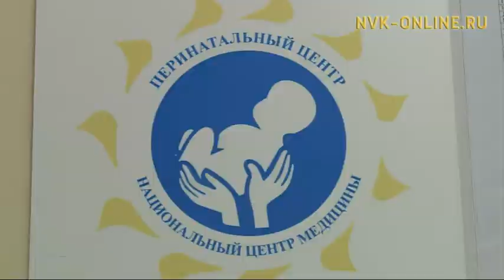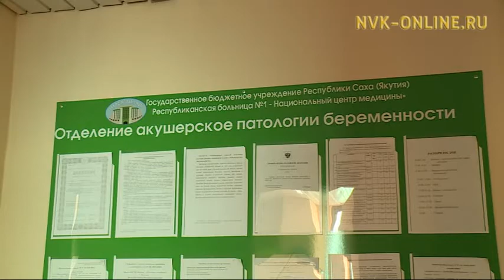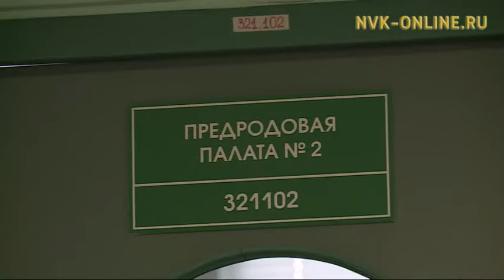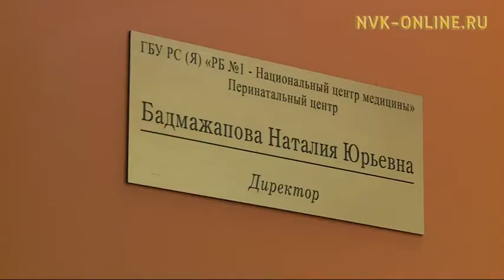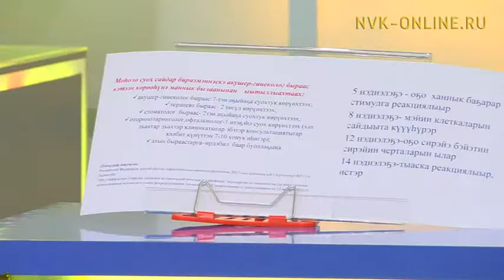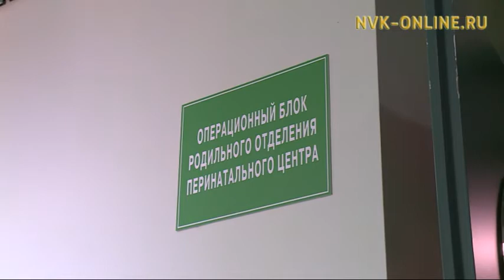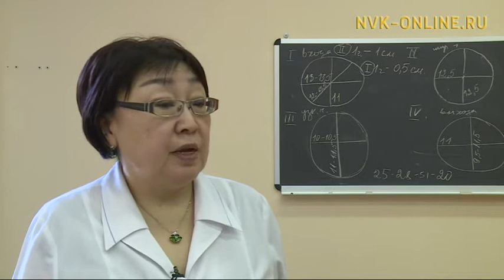Кыыс оҕо доруобуйатын харыстыыр ньымалар. Чэгиэн-чэбдик буолуоҕуҥ (06.05.2017)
Официальный сайт NVK-ONLINE.RU - "Чэгиэн-чэбдик буолуоҕуҥ" биэриигэ саҥа олох саҕаланыытын туһунан кэпсэтэллэр уонна дьахтар аймах доруобуйаларын хайдах харыстаналларыгар сүбэлэри биэрэллэр. Үгүс үөрэтэн көрүүлэр этэллэринэн, кыыс дьахтар кэмиттэн кэмигэр гинеколог-бырааска көрдөрүнэрэ кини доруобуйатыгар суоһуур үгүс кутталлары биллэрдик кыччатар. Оттон ийэ буолаары сылдьар кыргыттар доруобуйаларыгар бары өттүттэн харысхалга наадыйаллар. Онон студияҕа дьахтар доруобуйатыгар идэлээх быраастар уонна М.К. Аммосов аатынан ХИФУ Медицина үнүстүүтүн устудьуоннара ыалдьыттыыллар.